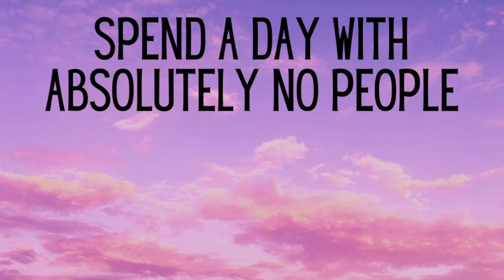Would you rather? No phone or no people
Bluestem Middle School Library, Omaha, NE